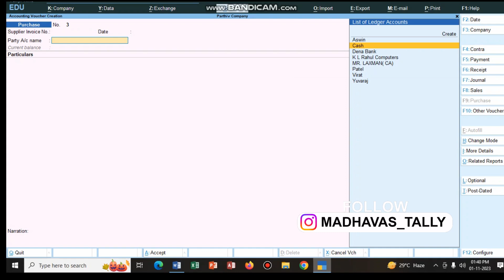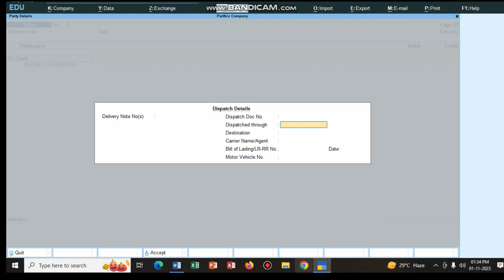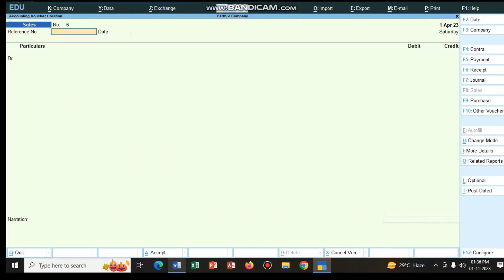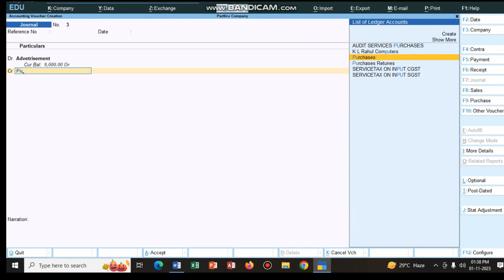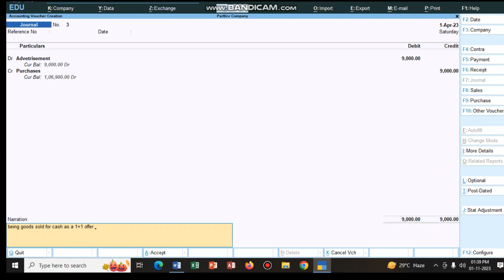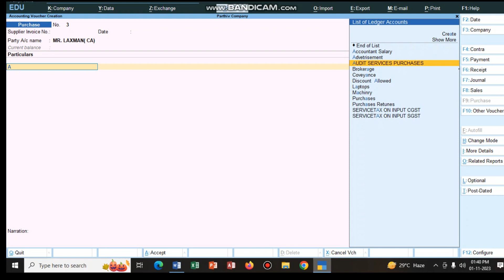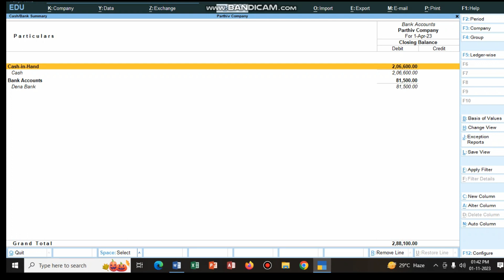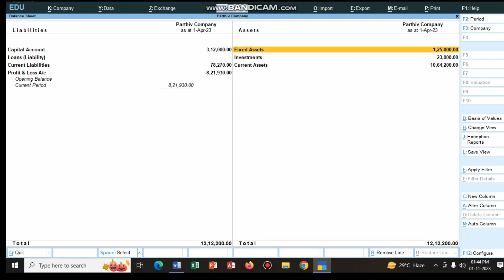Tally PRIME | SERVICE TAX PROBLEM PART-6 (GST) IN తెలుగు